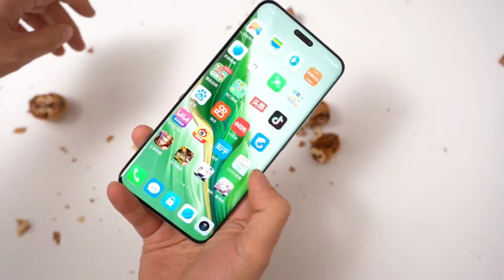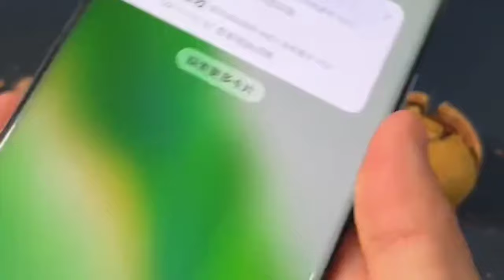Honor Magic 6 Pro phone hit Macadamia nut for screen strength test!